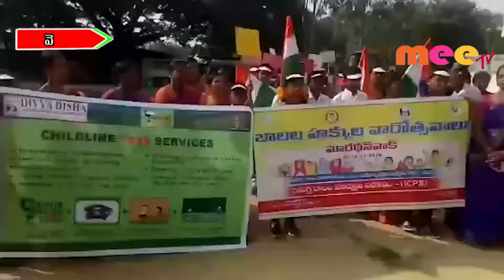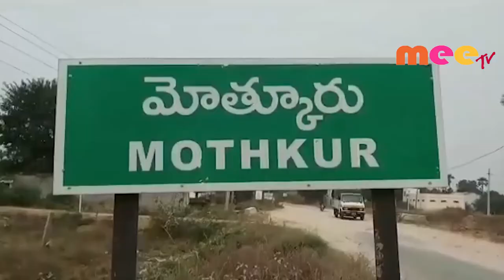అట్టహాసంగా చిల్డ్రన్స్ డే వేడుకలు //14.11.2019//MEE TV NEWS//